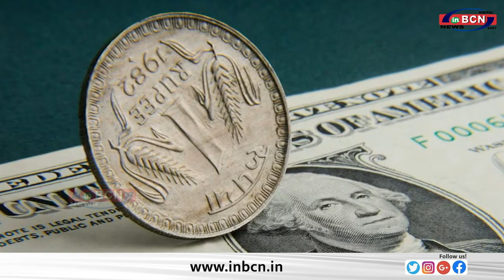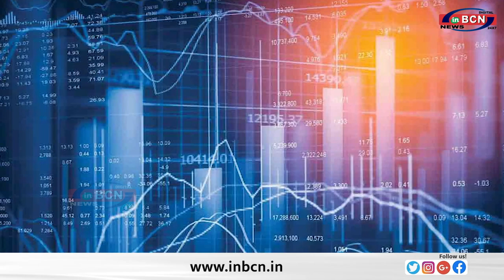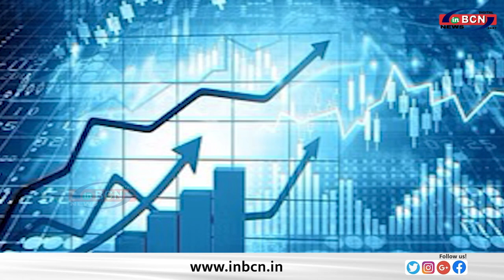BUSINESS NEWS INBCN...